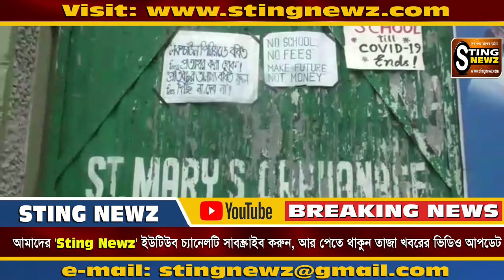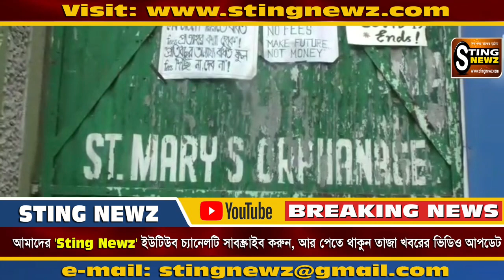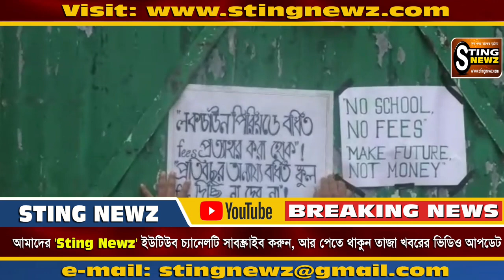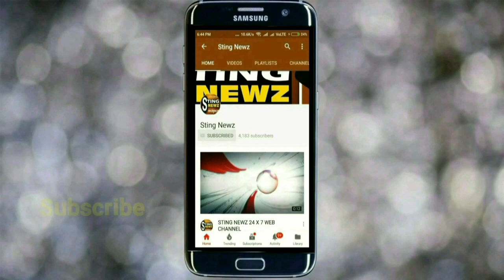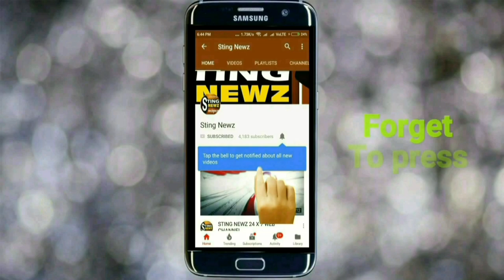দমদম সেন্ট মেরি এন্ড ডে স্কুলে 16.4 শতাংশ ফি বৃদ্ধির প্রতিবাদে অভিভাবকদের বিক্ষোভ ও পথ অবরোধ, দেখুন